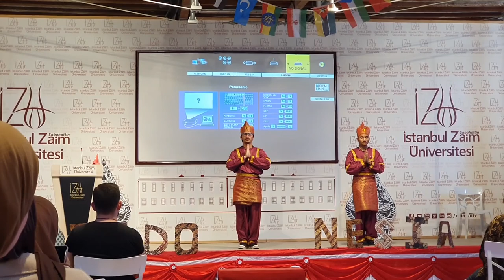Indonesia Day - Isas - Istanbul Sabahattin Zaim University